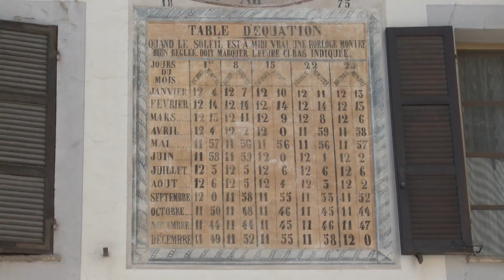Quiz Valdostano - Villeneuve - Il cammino di San Martino. Puntata 3 parte 12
E questa la sai?